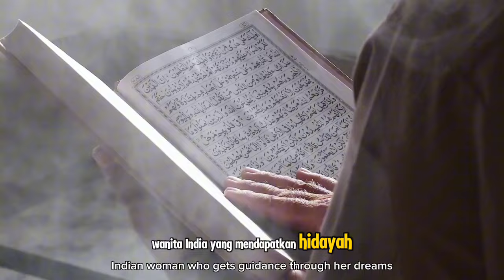Kisah Haru Wanita India Jadi Mualaf dan Berhijab Usai Mimpi Pakai Mukena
Judul  Kisah Haru Wanita India Jadi Mualaf dan Berhijab Usai Mimpi Pakai Mukena

Dalam video ini, kami akan berbagi kisah inspiratif tentang seorang wanita asal India yang mendapat hidayah Allah SWT melalui sebuah mimpi indah. Dalam mimpinya, ia melihat dirinya mengenakan mukena, sebuah tanda yang membuatnya mencari kebenaran Islam. Kisah ini mengajarkan kita betapa besar kasih sayang Allah kepada hamba-hamba-Nya, serta betapa kuatnya hidayah yang diberikan-Nya. Setelah melalui pencarian spiritual yang mendalam, wanita ini memutuskan untuk memeluk Islam dan mulai berhijab.

Semoga kisah ini dapat memberikan inspirasi dan menguatkan iman kita semua. Jangan lupa untuk menyebarkan video ini agar semakin banyak orang yang bisa merasakan keindahan hidayah Allah SWT. Wassalamu'alaikum warahmatullahi wabarakatuh.

Kunjungi Juga:
sains experiment,
sains data,
sains anak,
sains astronomi,
animasi sains,
sains biologi,
sains biomedis,
belajar sains,
sains channel,
data sains,
debat sains dan agama,
diskusi sains,